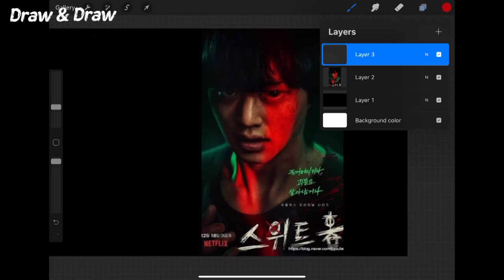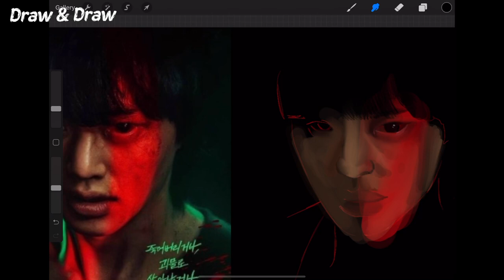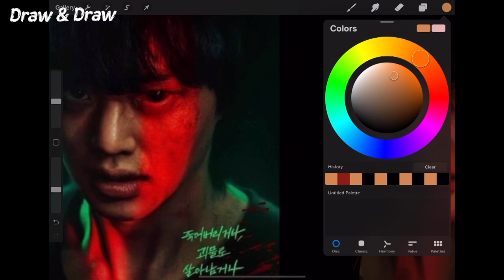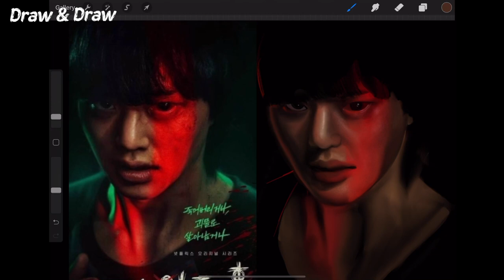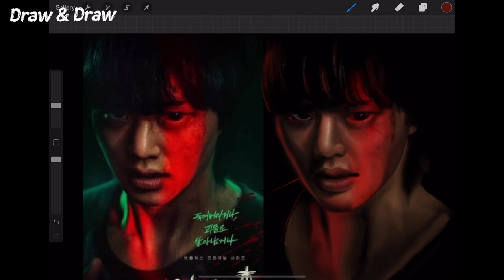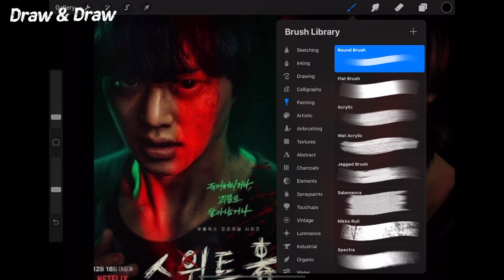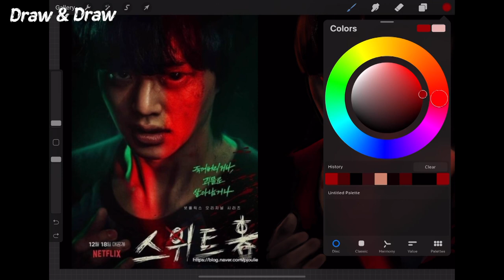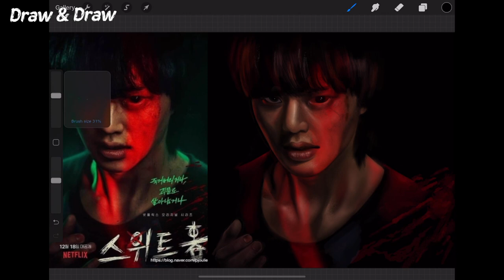Netflix Sweet Home SongKang 10min ipad Drawing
ipad drawing of "Song Kang" from Netflix series "Sweet Home"
*use procreate